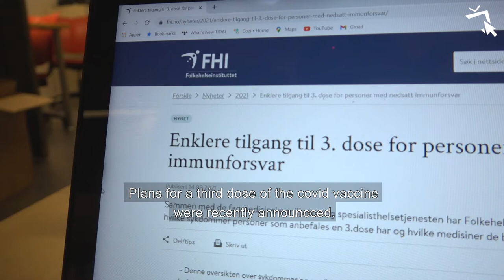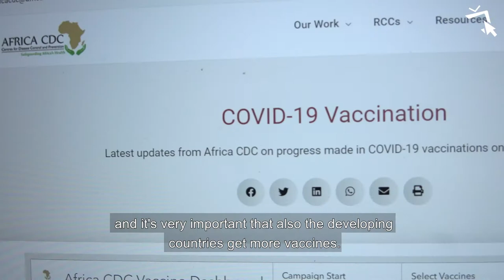Should you get the third dose?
The government is recommending the third dose of the covid vaccine for some groups of people. We asked an expert: who and why?